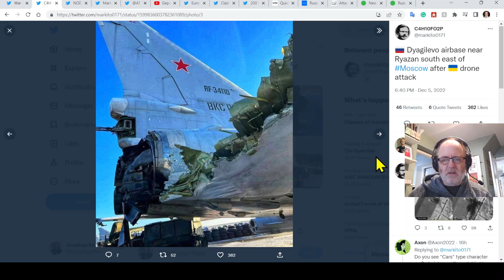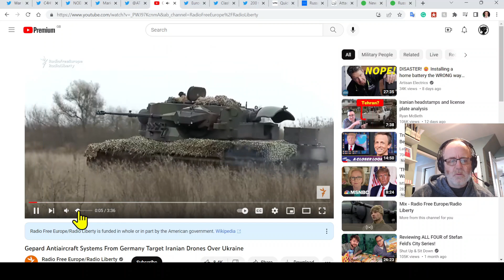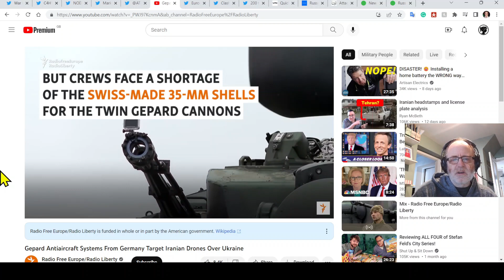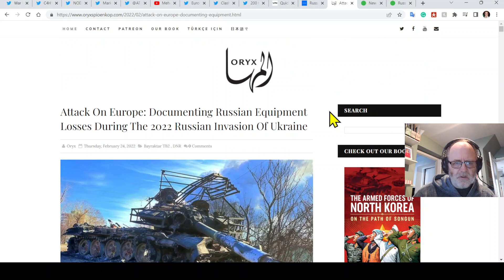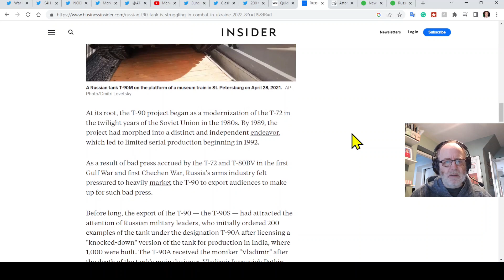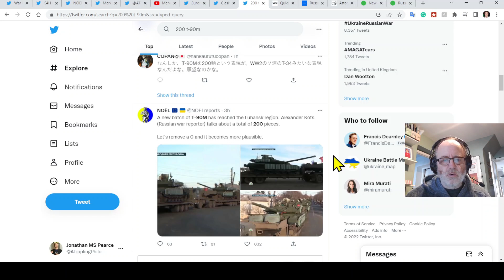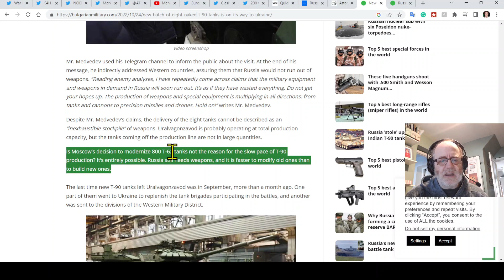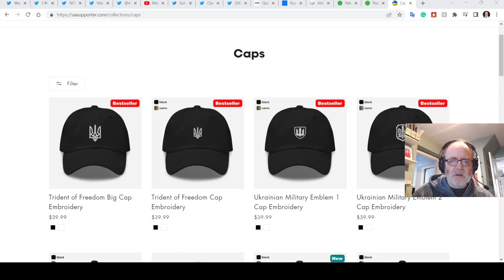Ukr War Update EXTRA (20221206): T-90 Tanks, Airbase Strikes, Gepard,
Here is today's UWU EXTRA giving you all the nuggets you need to add to your understanding of events. This is one of my last EXTRAS on this channel.

My Survival of the Fittest books

0:00 Start
0:18 Russia's airbases hit
3:27 Gepard interview
8:39 Ukr shell manufacture
9:29 T-90s